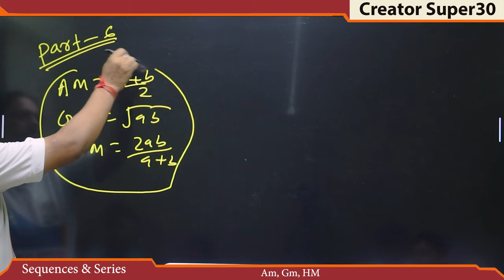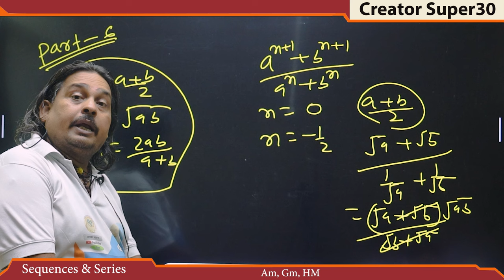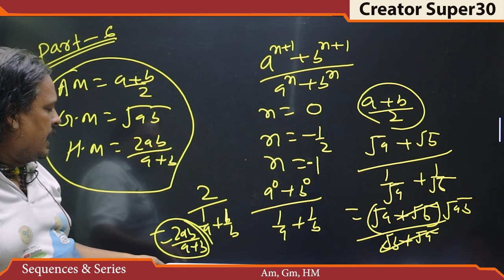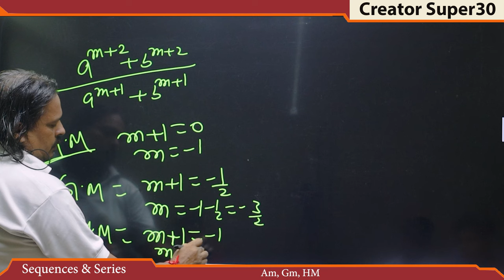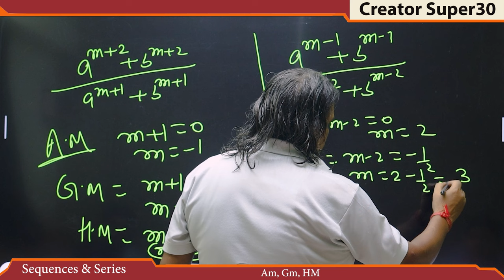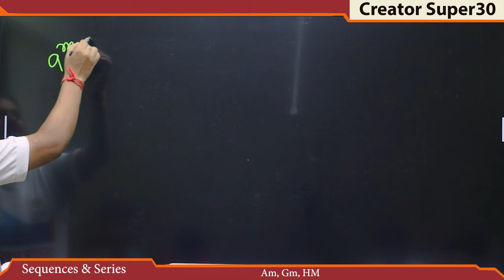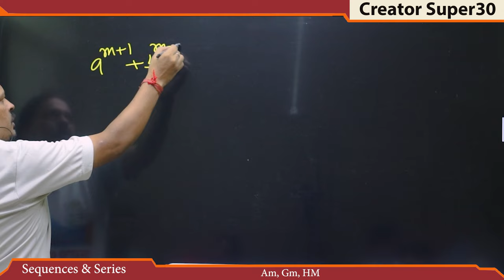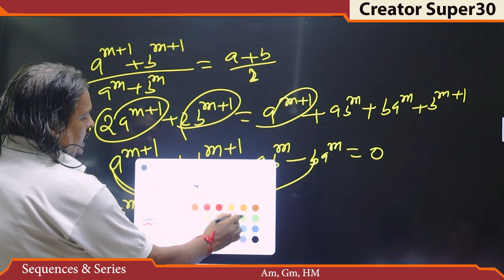Sequence And Series Part_6 || 11 class || AM,GM,HM || Math wale baba || Creator Supar 30